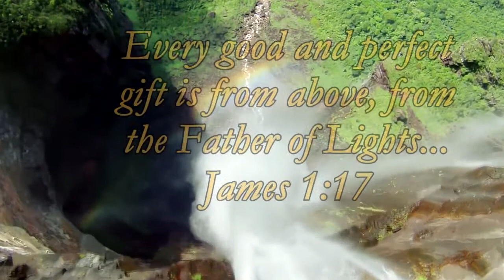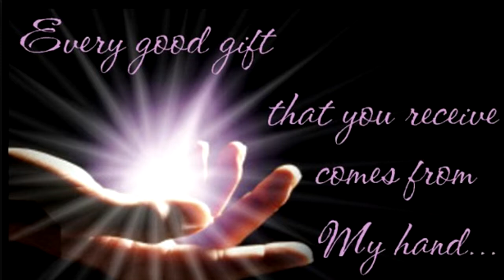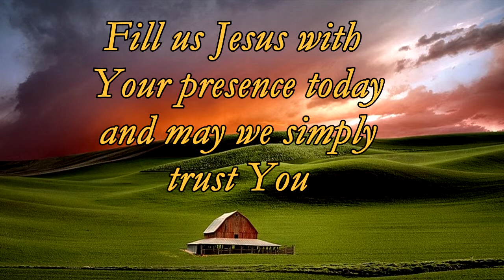Magificent Christ - Providence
Providence is God using all His resources in heaven and earth to show His love.  Providence gives evidence that God is in control of our lives.  All things work together for good to those who love Him.